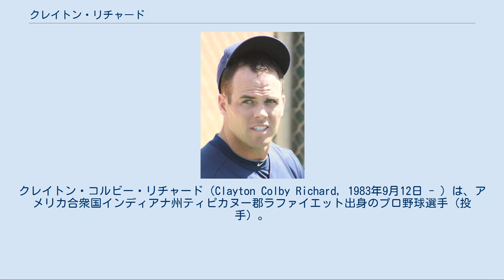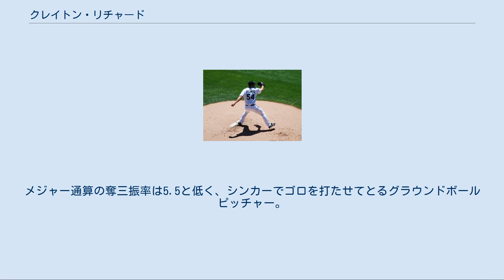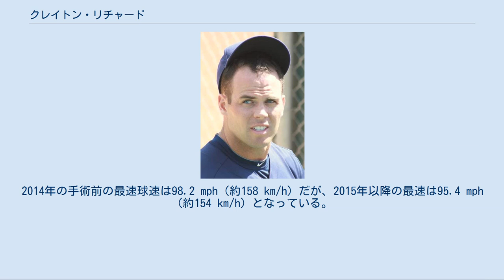クレイトン・リチャード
クレイトン・コルビー・リチャード（Clayton Colby Richard, 1983年9月12日 - ）は、アメリカ合衆国インディアナ州ティピカヌー郡ラファイエット出身のプロ野球選手（投手）。
左投左打。
 シカゴ・ホワイトソックス時代 （2008年7月23日） 2005年のMLBドラフト8巡目（全体245位）でシカゴ・ホワイトソックスから指名され、プロ入り。
 2008年、オールスター・フューチャーズゲームのアメリカ合衆国選抜に選出され、7月23日のオークランド・アスレチックス戦で先発としてメジャーデビュー。
最初の3試合で0勝2敗、防御率10.38と苦しんだが、1試合のリリーフ登板をはさみ、5試合目は先発登板で、メジャー初勝利を挙げた。
 2009年はスプリングトレーニング中のプレシーズン・ゲームでは先発を務め、ロングリリーフとして開幕メジャー入りを果たした。
ホセ・コントレラスがマイナーへ降格したため、5月12日から先発を務めた。
 サンディエゴ・パドレス時代 (2012年3月14日) 2009年7月31日にジェイク・ピービーとのトレードで、アーロン・ポレダ、アダム・ラッセル、デクスター・カーターと共にサンディエゴ・パドレスヘ移籍した。
移籍後も先発を務め、この年は2球団合計で38試合（先発26試合）に登板して9勝5敗、防御率4.41、114奪三振を記録した。
 2010年は、33試合に登板し、初めて規定投球回をクリアした。
 2011年は、7月に故障者リスト入りし、そのままシーズンを終えた。
 2012年は、1年を通じて先発ローテーションを守り、投球イニングはリーグ4位。
オフには球団の最優秀投手に選ばれた。
 2013年2月16日に1年524万ドルで契約を結んだ。
10月28日にFAとなった。
 2014年2月に胸郭出口症候群の手術を受けた。
 2014年7月30日にアリゾナ・ダイヤモンドバックスとマイナー契約を結んだ。
この年はデビュー以来初めて、メジャーでの登板がなかった。
 2014年12月3日にピッツバーグ・パイレーツとマイナー契約を結び、スプリングトレーニングに招待選手として参加することとなった。
 2015年の開幕は傘下のAAA級インディアナポリス・インディアンスで迎え、9試合に登板して4勝2敗、防御率2.09114奪三振を記録した。
 2015年7月3日に金銭トレードで、シカゴ・カブスへ移籍すると、翌4日にメジャー契約を結んでアクティブ・ロースター入りした。
昇格当日のマイアミ・マーリンズ戦に先発し、6.1回を2失点で抑え2年ぶりの勝利を挙げた。
7月22日にDFAとなった。
翌23日に40人ロースター内のマイナーオプションに変更となり、AAA級アイオワ・カブスに配属された。
8月3日に再びDFAとなったが、5日にラファエル・ソリアーノが故障者リスト入りしたことに伴って再びメジャー契約を結んで昇格した。
 2016年7月26日にアロルディス・チャップマンのトレード加入に伴ってDFAとなり、8月3日に自由契約となった。
 2016年8月6日にパドレスと契約した。
11月3日にFAとなったが、12月20日にパドレスと年俸175万ドルの1年契約で再契約した。
 2018年12月20日にDFAとなった。
 2018年12月30日にコナー・パナスとのトレードで、トロント・ブルージェイズへ移籍した。
 2019年9月12日に自由契約となった。
また、11月に開催の第2回WBSCプレミア12アメリカ合衆国代表に選出された。
 2020年8月3日にプロ入り時の古巣であるホワイトソックスとマイナー契約を結んだ。
 サイド気味のスリークォーターから、平均91mph（約146 km/h）の2種類の速球（主にシンカー・フォーシーム）を中心に、平均84 mph（約135 km/h）のチェンジアップ、平均81 mph（約130 km/h）のカーブ、平均85 mph（約137 km/h）のスライダーなどを使用する。
メジャー通算の奪三振率は5.5と低く、シンカーでゴロを打たせてとるグラウ...